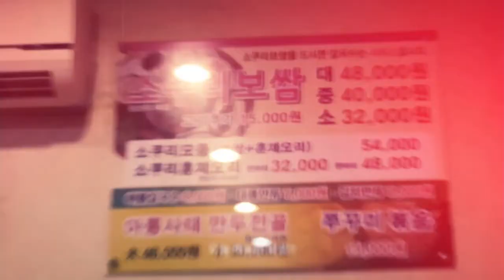수밀원 소쿠리 보쌈 맛있게 먹었어요! 태허니TV